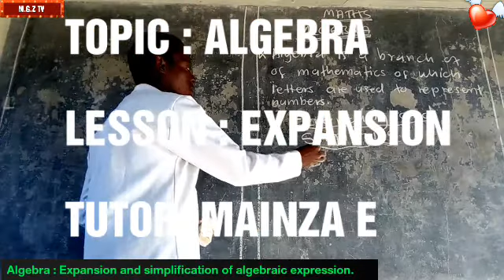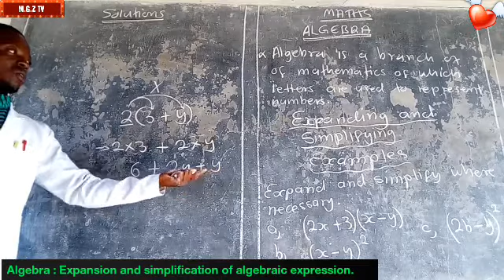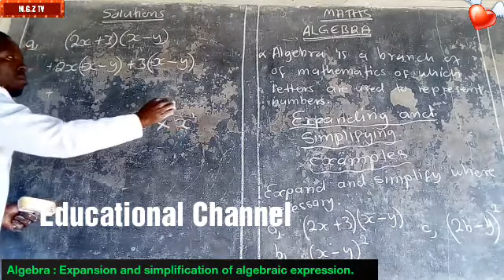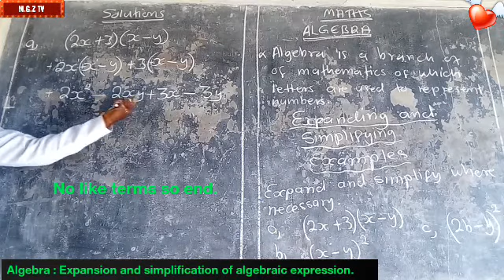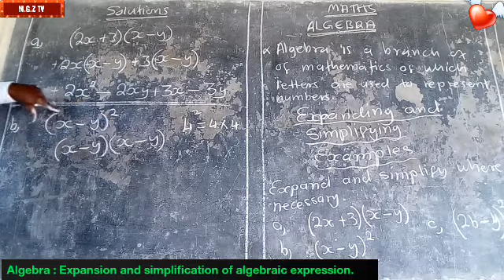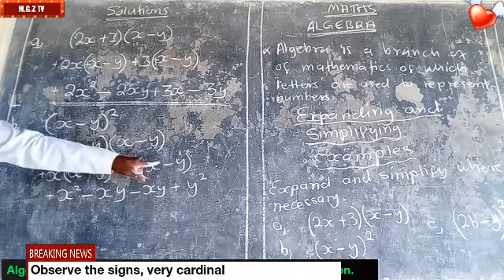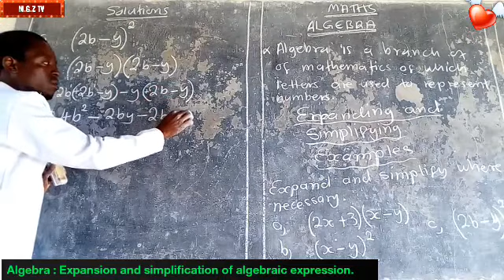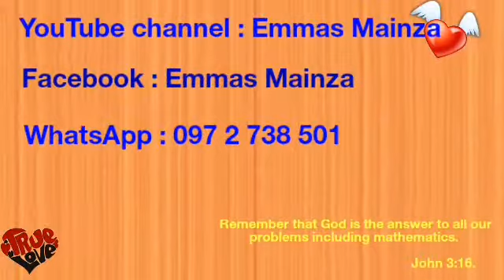ALGEBRAIC EXPRESSION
Expansion and Simplifying algebraic expressions.
In this lesson, you will learn how to:
1) Expand algebraic expressions
2) Simplify like terms.